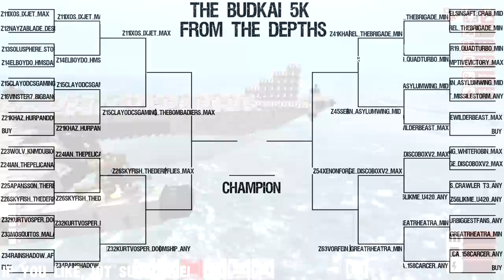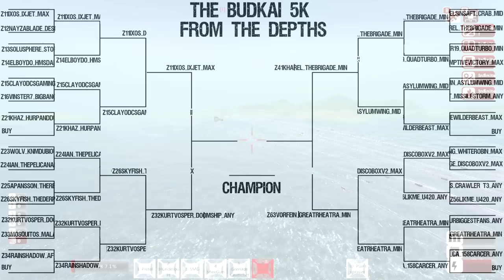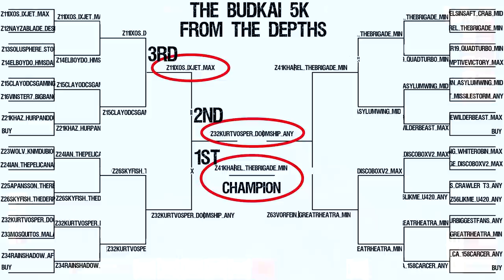From The Depths :: S2 Ep 12 :: Budkai 5K GT Finale!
From the Depths: [The Budkai "Classic" Tournament 5K]
Tournament Entry Info Below!

!!!Submissions need to be in by 12/19/2014!!!

Rules!:
-5000 Block Limit (block number can be found by pressing "V" when designing your vehicle)
-Vehicles Only, and must have some form of propulsion (movement).
-No Submarines
-No Repair Bots
-No Repair Tentacles
-Everything AI Controlled!
-No Vehicle can enter the battleground higher than a resource ring
-Your Vehicle can spawn in with other vehicles (using Subvehicle Spawners) as long as the total count of blocks does not exceed 5000.
-Ships that are "pretty" as well will get more camera time and attention.

Include your:
-Name
-Ship Name
-Number of Blocks
-And Starting Range Preference
-Data.txt file (only need one, even if multiple ships...)

(Documents\From The Depths\Player Profiles\[user name]\Constructables\[ship name]\data.txt)

From The Depths is a physics-driven open world sandbox war game where you design and build anything you want! From vehicles, Flying Fortresses, Battleships, Planes, Submarines, Space Ships, Hot Air Balloons... and engage in a resource management global war... This be crazy.

My Ship Files on Steam!